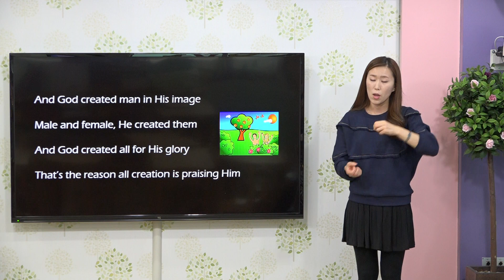The Reason God Made Me (Body Worship Video)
The Reason God Made Me
By unknown

And God created man
in His image
Male and female,
He created them
And God created all
for His glory
That’s the reason
all creation is praising Him
Oh, Father God,
I am standing in Your light
Pray all the world will see
May all I do glorify Your name
That’s the reason
You made me